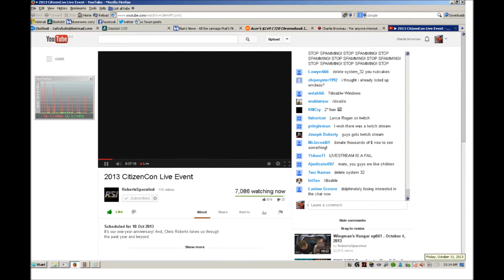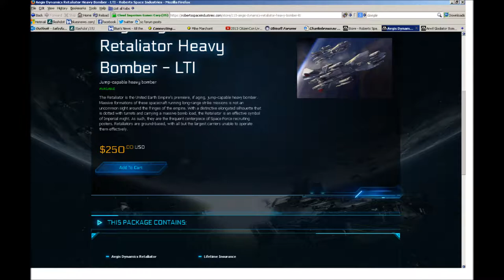Star Citizen 1 Year Lag Stream Recap - Friday 11-Oct-2013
Images and video footage copyright to RSI/CI/Star Citizen
I am not associated with Star Citizen , just a fan/backer of the game